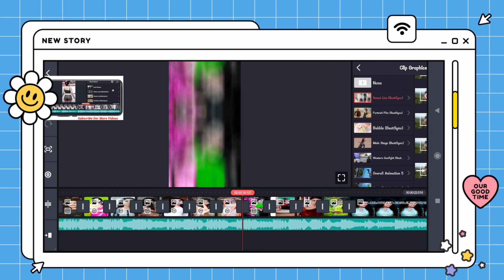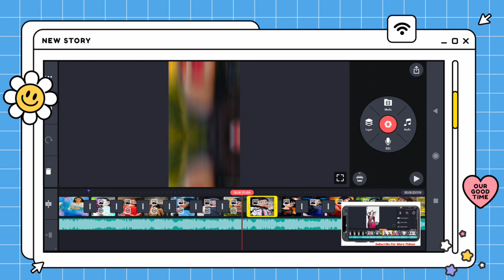Treading Viral Video || Editing Time || Itz Gamha